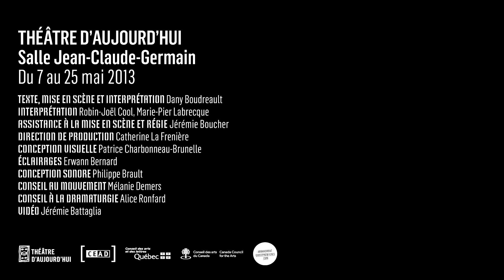(e) - Préliminaire #4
Texte et mise en scène : Dany Boudreault
Une création de La Messe Basse
Avec Dany Boudreault, Robin-Joël Cool et Marie-Pier Labrecque
Équipe : Erwann Bernard, Jérémie Boucher, Philippe Brault, Patrice Charbonneau Brunelle, Catherine Lafrenière, Caroline Laurin-Beaucage, Alice Ronfard
Du 7 au 25 mai à la salle Jean-Claude Germain du Théâtre d'Aujourd'hui
theatredaujourdhui.qc.ca/e
Image et réalisation : Jérémie Battaglia